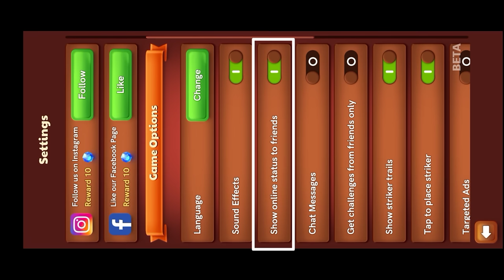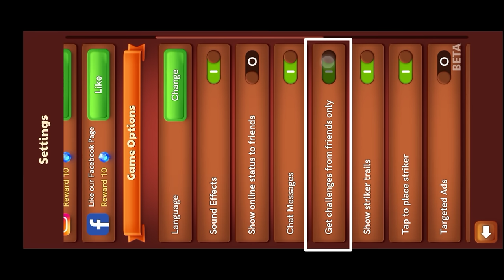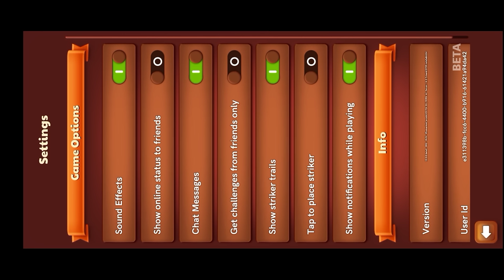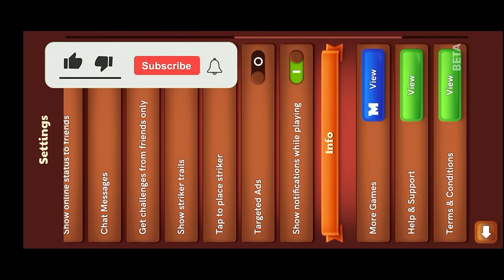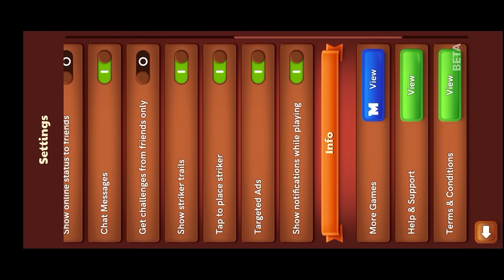BEST PRO SETTINGS FOR CARROM POOL | JAMOT GAMING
4)